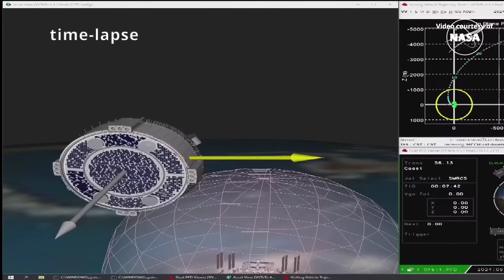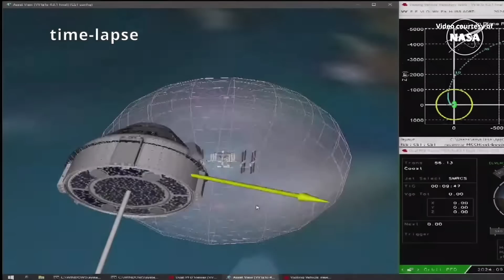We told you so, NASA! Was Boeing right all the time about Starliner?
Starliner is home, and, as promised, without incident! Was Boeing right all the time?  What might they demand from NASA to keep their program on life support?